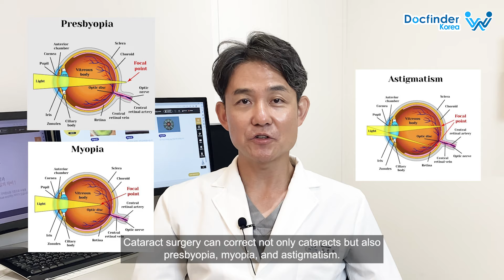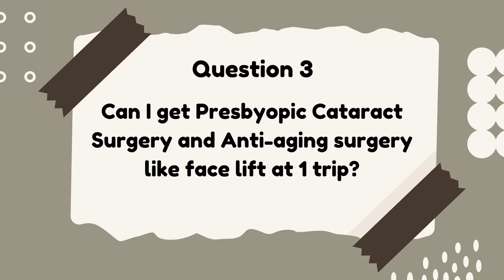When it's time for Cataract surgery | Vision Correction Q&A.| Dr Kim Jun heon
Ep. 55: Dr Kim Jun-heon talks about cataract surgery.

0:00 Vision correction Q&A highlights
0:31 Who is Dr. Kim Jun-heon?
0:56 What are cataracts and how do they impact vision?
1:40 What is Presbyopic cataract surgery?
3:00 Presbyopic cataract surgery and Anti-aging surgery at one trip?

Docfinderkorea, a government-accredited medical tourism agency, provides free services to global patients. This includes medical advice, clinic and doctor information, reservations, translation, and post-surgery support. We're available 24/7 in Seoul to cater to your needs.

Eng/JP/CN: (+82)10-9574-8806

Line : docfinderanna, docfinderkorea2, docfinderoffice, docfinderkorea1, docfinderkorea_jp